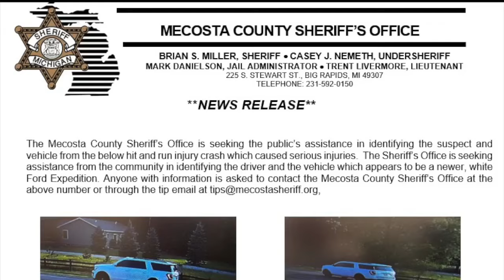Driver who hit golf cart, hospitalizing teen, caught thanks to tips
Mecosta County deputies are thanking those who pointed them in the direction of the driver of a newer white Ford Expedition with black rims, tinted windows and a white decal on the upper left of the rear window.